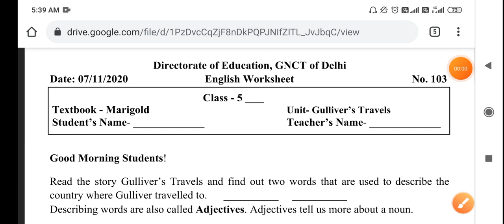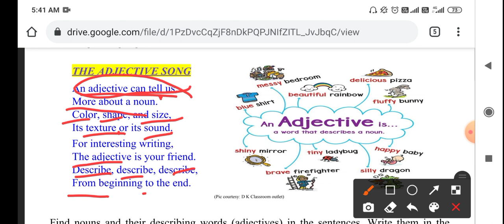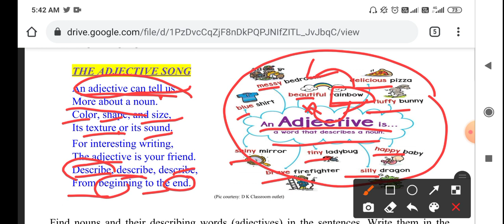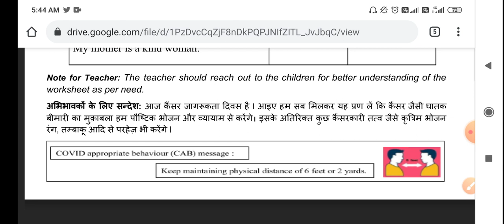5th CLASS DOE WORKSHEET NO. 103 Class 5th | 7-11-2020 | DOE CBSE | NCERT BOOKS DELHI | ENGLISH